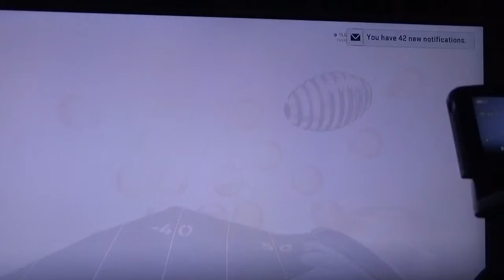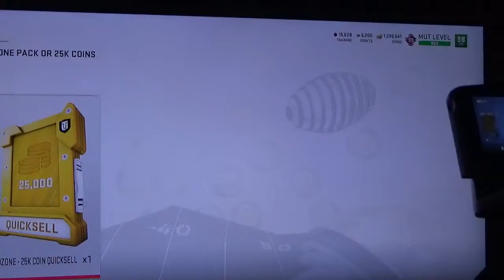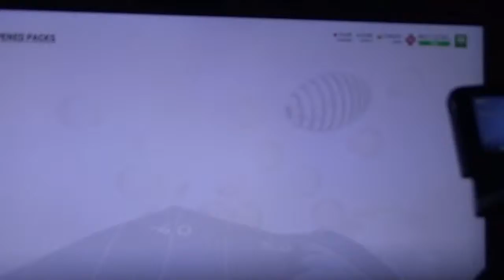Madden 19| MUT 3568 Madden Chemistry with Series 7 Madden